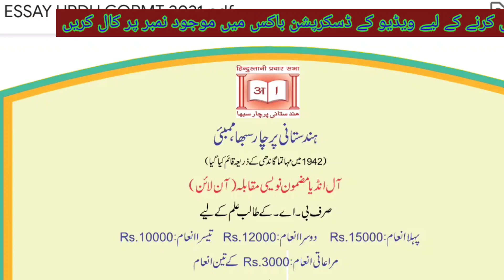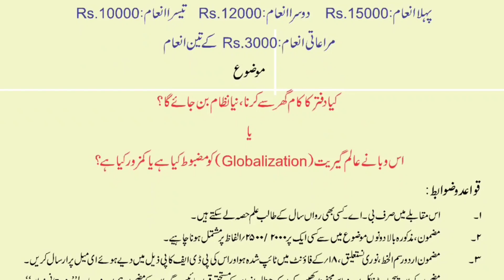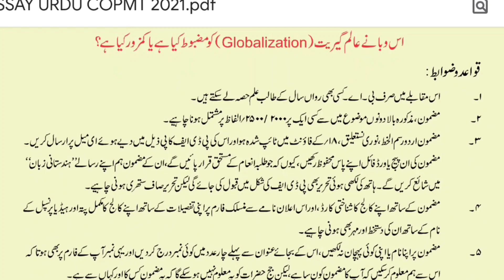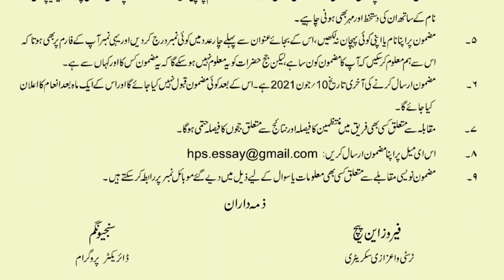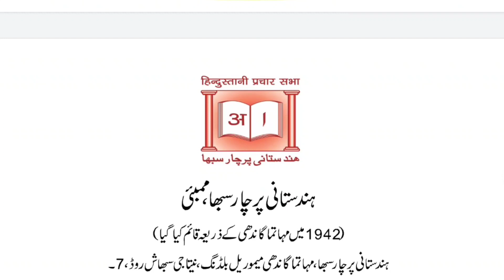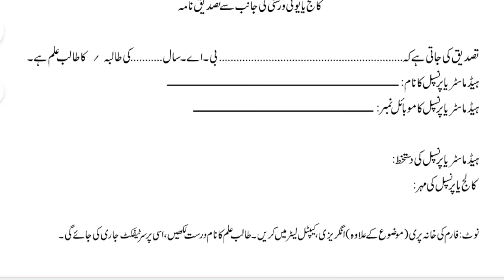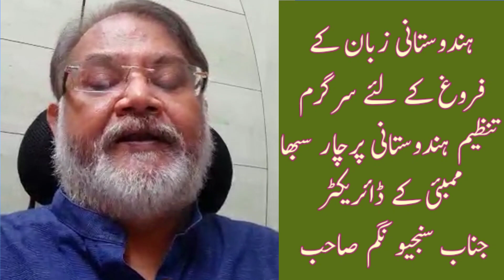All India Online Urdu Essay Writing Competition🔷Hindustani Prachar Sabha🇮🇳Big Event for UrduKnowings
Hindustani Prachar Sabha founded by Father of the Nation Mahatma Gandhi in 1942 at Mumbai to promote the Hindustani i. e. Hindi and Urdu. This organization serving the language so for.

Hindustani prachar Sabha Conducts All India Urdu Essay Writing Competition among Urdu Knowing College Students. Topics and criteria of participating in the Essay Competition and All term and conditions are consist in this video.

اہم نکات

اس مضمون نویسی میں پورے ہندوستان کے کسی بھی کالج یا یونیورسٹی کے طلبہ شریک ہو سکتے ہیں ۔

مضمون اردو رسم الخط میں 2000 سے 2500 الفاظ پر مشتمل ہونا چاہیے۔
کامیاب ہونے والے اول طلبہ کو 15000 دوم کو 12000 جب کہ سوم کو 10000 ہزار اس کے علاوہ تین ترغیبی انعامات دیے جائیں گے جو 3000 ہزار روپے پر مشتمل ہوں ۔

لاک ڈاؤن کے دوران جب کہ پورے ہندوستان میں کالجز اور اسکول بند ہیں اور طلبہ کو اپنے گھروں میں رہ پڑھائی کرنے کا بھر پور موقع مل رہا ہے، ایسے موقع سے یہ مضمون نویسی مقابلہ طلبہ کے لیے بہت ہی اچھا ہے، وہ اپنے اوقات جا بخوبی استعمال کر سکیں گے اور اس کے ساتھ ہی طلبہ اپنی صلاحیت نکھارنے کا بھی بھر پور موقع ملے گا ۔